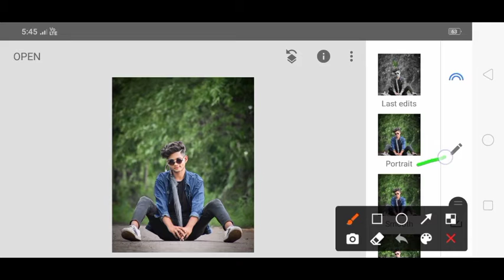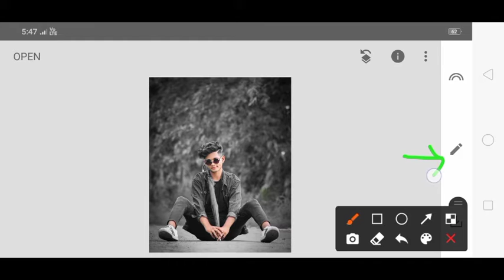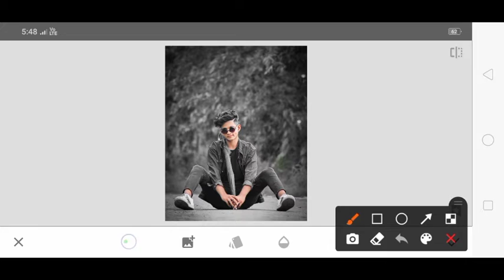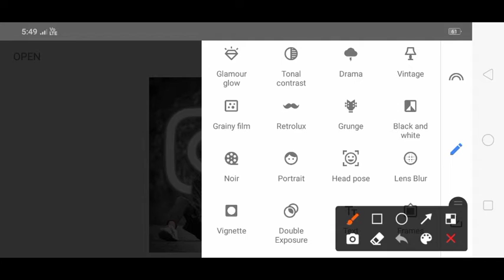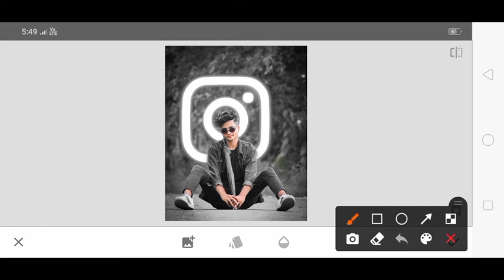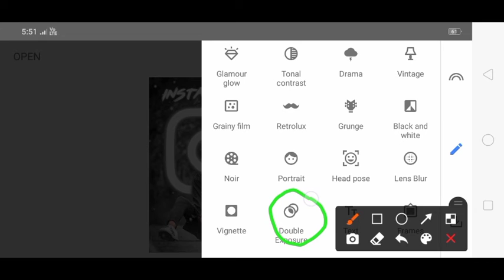🌹Instagram viral photo editing Snapseed top tips 5 minut mein photo editing zone Instagram editz..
1-Snapseed Creative Instagram Photos Editing

Tutorial 2:-Snapseed Editing
3:- Snepseed New Photo Editing
4-Lightroom Black And White
5-Snepseed Tutorial
6-Snapseed Photo Editing
7+ Snapseed Photo Editing.
8:- Snapseed New Creative Photo Editing
9:-Photo Editing In Snepseed
10:- Photo Editing In Lightroom

Snapseed Instagram Creative Photo Editing
Snepseed Photo Editing
New Snepseed Photo Editing

*Snepseed New Editing

Note:
the respected owner and not me l am not the owner
of any picture showed in this video. All content
used Copyright to PRADEEP PHOTO EDITING. use or
commercial display or editing of the content without
proper Authorization is not allowed. Thank you.

permitted by copyright statute that might otherwisen

🔥Thanks for welcome 📌.